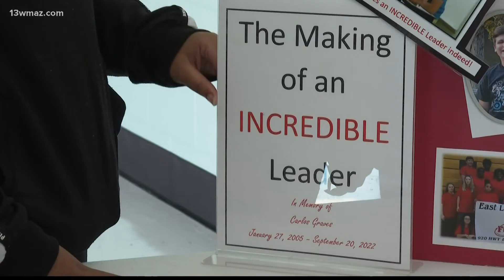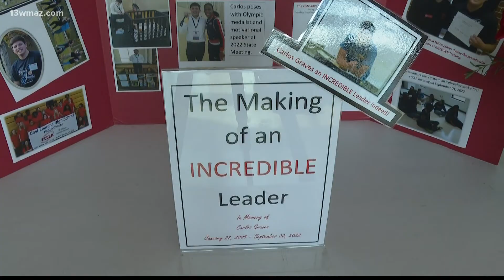'He kept us in tact': East Laurens mourns student killed in wreck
East Laurens High School is mourning senior Carlos Graves. The 17-year-old along with three other students go into a car wreck Tuesday night.

13WMAZ News is the #1 station for news and weather in the Central Georgia area, serving people in Dublin, Macon, Milledgeville and Warner Robins.